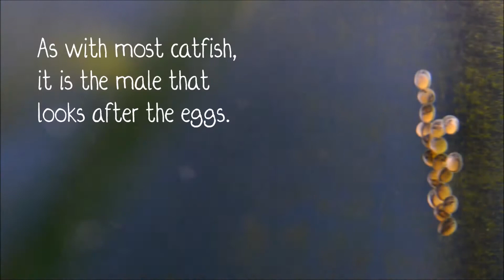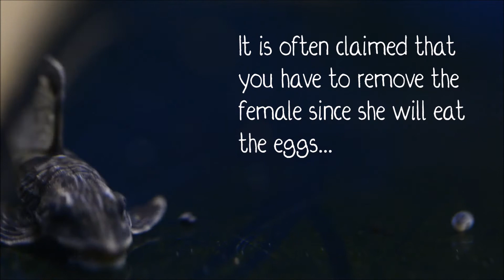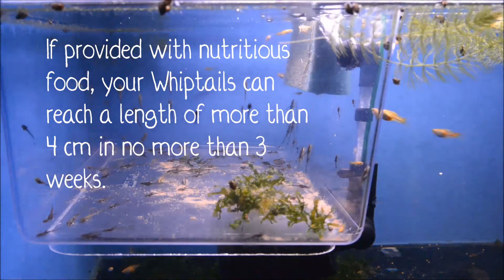How to breed Royal Whiptail successfully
Instruction video about how to breed Royal Whiptails/Gigant Whiptails/Royal Farlowella Whiptail Catfish successfully.